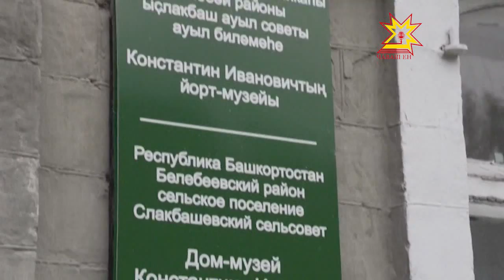«Чунçÿрев-2014»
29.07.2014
Чăваш хастарĕсем кашни çулах «Чунçÿревне» тухассине йăлана кĕртнĕ ĕнтĕ. Унта хутшăнакансем пирĕн несĕлсем пурăннă вырăнсене çитсе кураççĕ. Черетлĕ çул çÿрев пирки — пирĕн сюжетра.